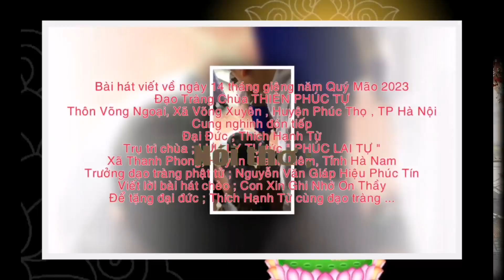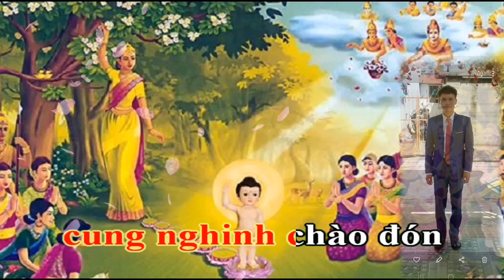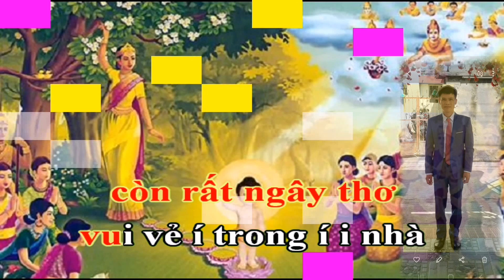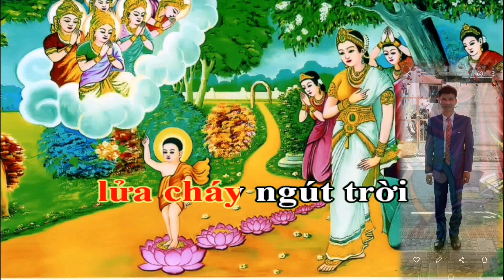Karaoke Hát Chèo ; Con Xin Ghi Nhớ Ơn Thầy _ SL : Nguyễn Văn Giáp _ Điệu ; Đào Liễu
Karaoke hát chèo ; Con xin ghi nhớ ơn thầy
Soạn lời ; Nguyễn Văn Giáp
Nam mô
Bổn Sư Thích Ca,
Nam mô đức phật
Di Đà tây phương,
Quan Âm thế chí
Địa Tạng Vương,
Gia hộ phật tử
đạo trường chúng con ...
Biết mấy í vui í i mừng
Thầy ơi
phật tử chúng con
tưng bừng hân hoan
cung nghinh chào đón
chào đón sư thầy
chẳng quản đường xa
thầy về vãn cảnh
vãn cảnh chùa ì i đây i
i ì i i í i i ...
Phật hiện í nơi í i này
thầy như
Đức Phật từ bi
con quỳ chắp tay
thành tâm cung kính
kính bạch sư thầy
thầy ban phúc cho
muôn nhà hạnh phúc
hạnh phúc an ì i vui i
Vui vẻ í trong í i nhà
chúng con
còn rất ngây thơ
ngôi nhà trần gian
ngôi nhà tam giới
lửa cháy ngút trời
con thời chẳng hay
đêm ngày mải miết
mải miết vui ì i chơi i
Như ý của Phật í i trời
thầy ơi chúng con
mừng vui
Thầy thời về đây
thầy ban kinh pháp
Đạo pháp rạng ngời
soi sáng hào quang
trên đường đùng chúng
đường chúng con ì i đi i